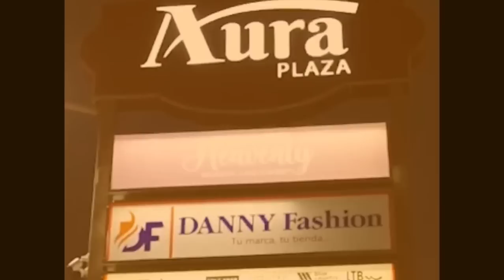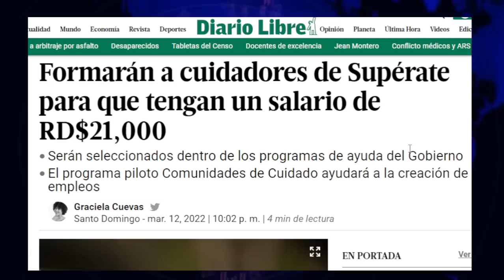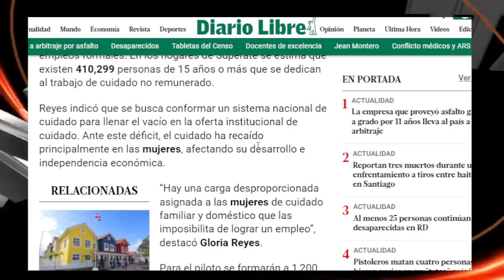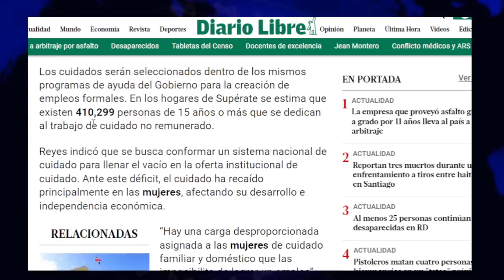CUIDADORES Supérate TENDRÁN SALARIOS DE 21 MIL PESOS MENSUALES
Las personas que serán capacitadas como cuidadores durante el plan piloto de las Comunidades de Cuidado tendrán un salario de 21,000 pesos, según informó Gloria Reyes, directora del programa Supérate.

Los cuidados serán seleccionados dentro de los mismos programas de ayuda del Gobierno para la creación de empleos formales. En los hogares de Supérate se estima que existen 410,299 personas de 15 años o más que se dedican al trabajo de cuidado no remunerado.